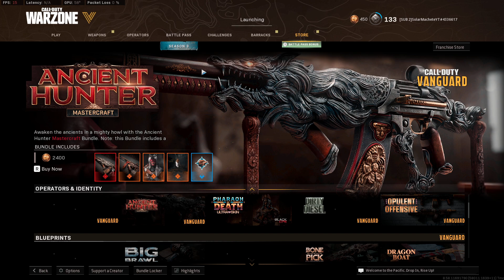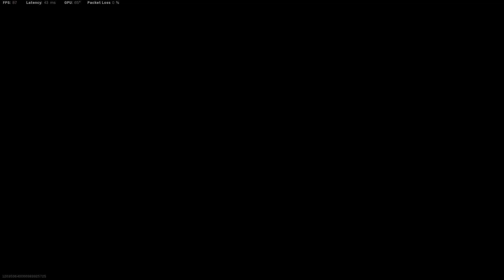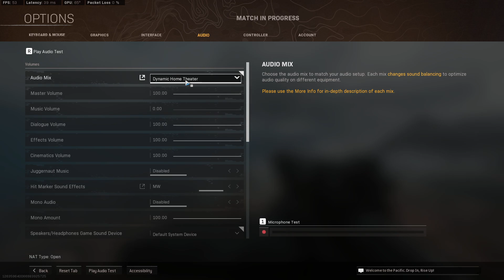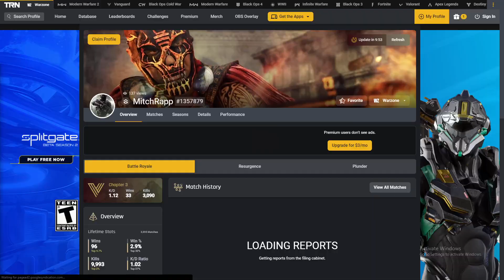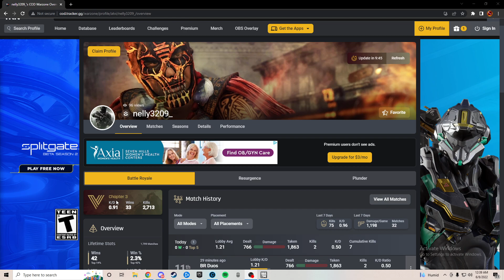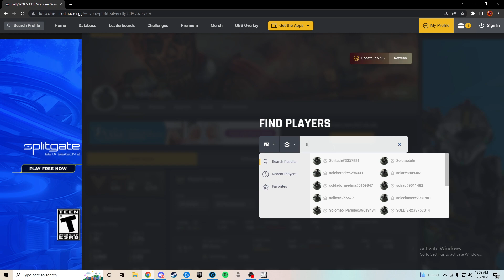Warzone Spectating and small rant | BR Wednesday